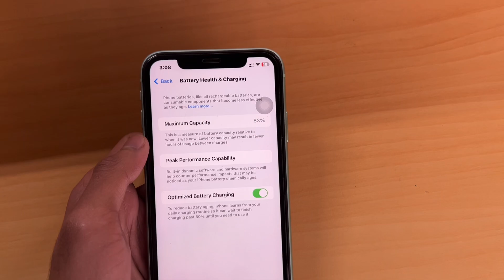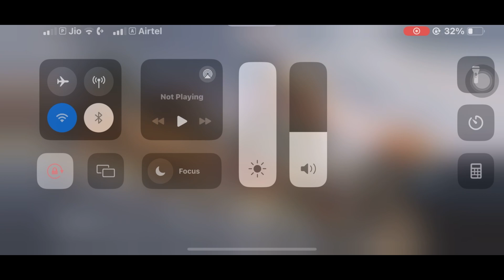iPhone 11 PUBG Test at 18999Rs🔥| iPhone 11 Heating & Battery Test | Should you buy for 2024🤔🫣 ??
Current Device : iPhone 13 Pro(128GB)

Old Device : Iphone X (64 GB)

iPhone 11 PUBG Review
iPhone 11 PUBG Extreme gameplay
iPhone 11 BGMI Mobile Gaming Review
iPhone 11 PUBG Test High setting
iPhone 11 High Graphics Settings PUBG Mobile review
iPhone 11 PUBG Mobile graphics setting
iPhone 11 Test Game PUBG Mobile
iPhone 11 test game pubg
iPhone 11 PUBG Mobile Performance
iPhone 11 BGMI Performance

Other tags---

iPhone 11 pubg test in 2024
iphone 11 for gaming in 2024
iphone 11 2024 gaming test
iphone 11 2024 price
iphone 11 2024 me lena chahiye ya nahi

IPHONE 11 4YEAR REVIEW | SHOULD YOU BUY IPHONE 11 IN 2024 | IPHONE 11 BGMI & PUBG TEST
IPHONE 11 4YEAR REVIEW
IPHONE 11 WORTH TO BUY IN 2024
IPHONE 11 BGMI REVIEW 2024
IPHONE 11 BGMI TEST 2024
MY BIGGEST MISTAKE IPHONE 11
DONT BUY IPHONE 11 FOR PUBG & BGMI
IPHONE 11 VS IPHONE 12 FOR GAMING
IPHONE 11 FOR COMPETITIVE IN 2024
ANDROID VS IPHONE FOR PUBG & BGMI
iPhone 11 pubg test 2023
iPhone 11 pubg test in 2023
iphone 11 for gaming in 2023
iphone 11 2023 gaming test
iphone 11 2023 price
iphone 11 2023 me lena chahiye ya nahi
iPhone 11 in 2023🔥 at 20k PUBG Test | iPhone 11 Full Review | iPhone 11 Heating Test &amp; Battery Test

DROP HUNTER